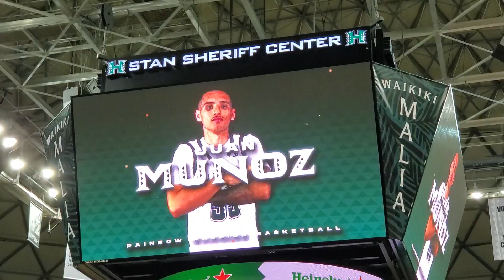Mind-blowing moment: Juan Munoz nails his 5th Triple 🤯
Juan Munoz hits his 5th and final triple against Central Arkansas!

Munoz had 17 pts. at halftime, and 19 overall in the 95-76 win over Central Arkansas!!

Game: UH Vs. Central Arkansas (12/3/23)
Non-conference Home Game #4